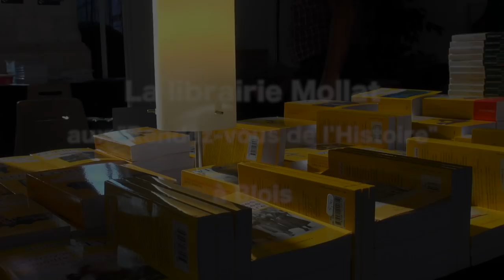Ivan Jablonka - L'histoire est une littérature contemporaine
A l'occasion des "Rendez-vous de l'Histoire" de Blois 2014, rencontre avec Ivan Jablonka autour de son ouvrage "L'histoire est une littérature contemporaine, manifeste pour les sciences sociales" aux éditions Seuil.